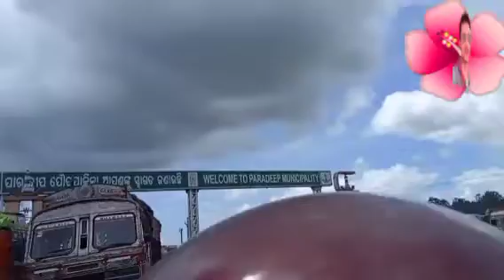ଆସ ବୁଲିଯିବା ଜଗତସିଂହପୁର ପାରାଦୀପ୍ odia Gopala odia